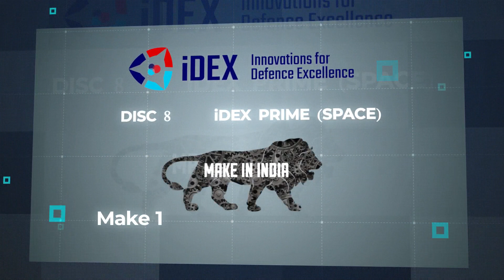Mission DefSpace - Developing innovative solutions for the Defence Forces in space!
PM Shri @narendramodi launched Mission DefSpace with Defence Space Challenges.

75 related challenges will help develop innovative solutions for Defence forces in the Space domain.